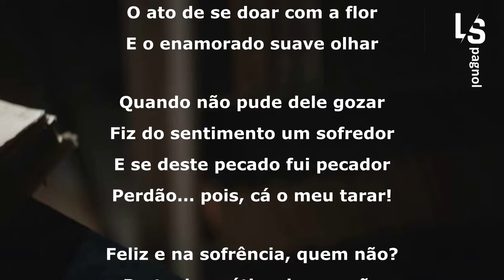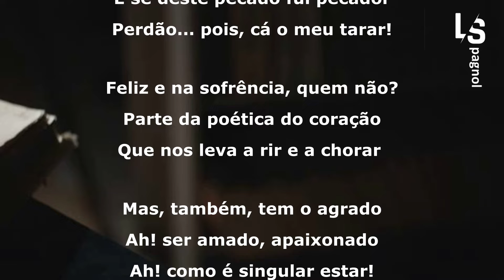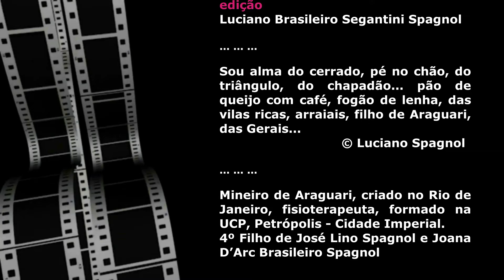ETERNO AMAR (soneto) ... © Luciano Spagnol (poeta do cerrado)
ETERNO AMAR (soneto)

O amor, em seu eterno amar
Deixou-me o afago pela dor
O ato de se doar com a flor
E o enamorado suave olhar

Quando não pude dele gozar
Fiz do sentimento um sofredor
E se deste pecado fui pecador
Perdão... pois, cá o meu tarar!

Feliz e na sofrência, quem não?
Parte da poética do coração
Que nos leva a rir e a chorar

Mas, também, tem o agrado
Ah! ser amado, apaixonado
Ah! como é singular estar!

19 janeiro, 2022, 15’57” – Araguari, MG

Life in Romance de Twin Musicom é licenciada de acordo com a licença Atribuição 4.0 da Creative Commons.